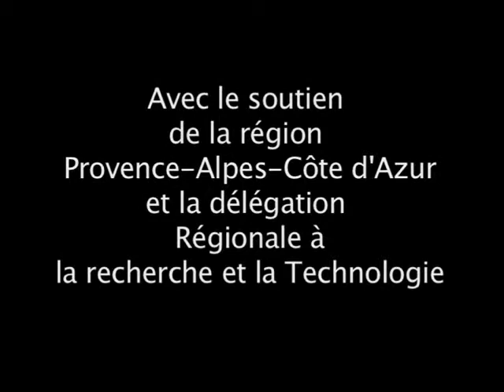Leçon de Robert Cantarella - 2012